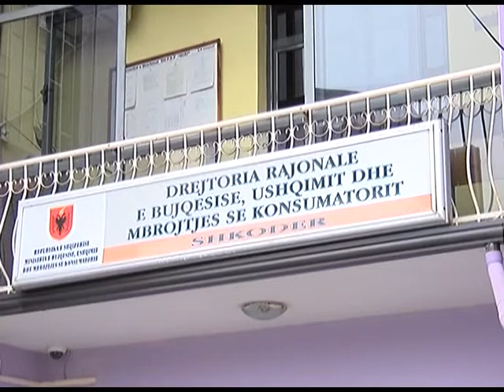CILESIA E QUMESHTIT, NE FOKUS TE DREJTORISE SE BUJQESISE